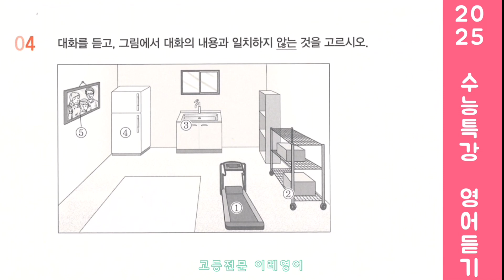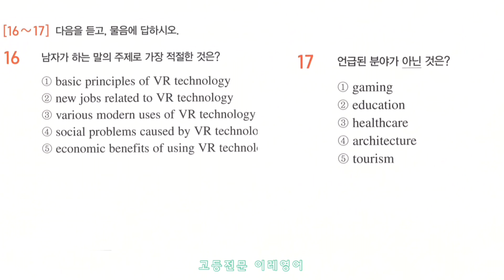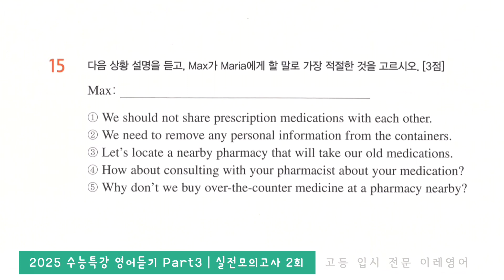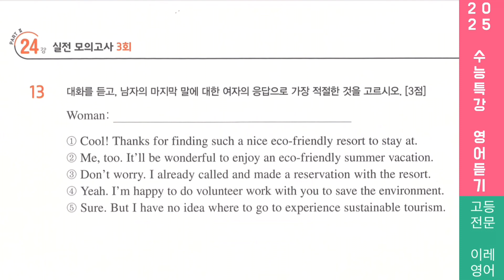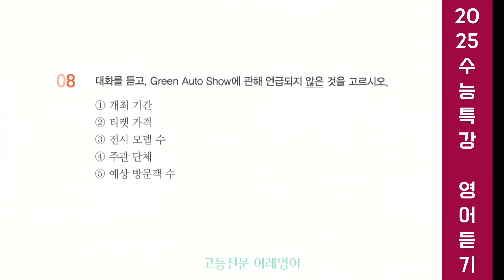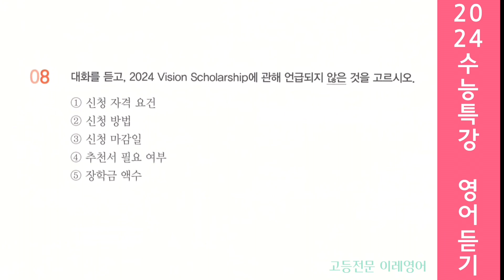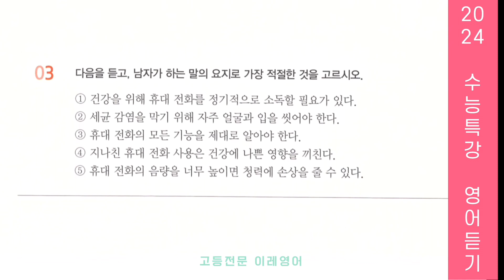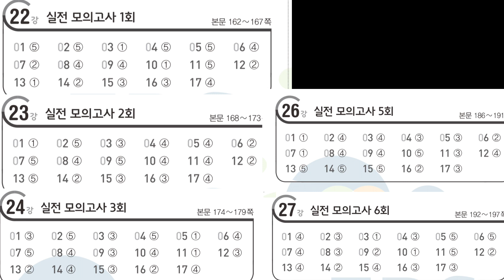2025 수능특강 영어듣기 실전모의고사 22강~27강 통합본 (Part.3 실전편) 문항지 제공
00:00 1회
23:55 2회
46:43 3회
01:11:09 4회
01:33:47 5회
01:57:58 6회
02:21:04 정답 모음